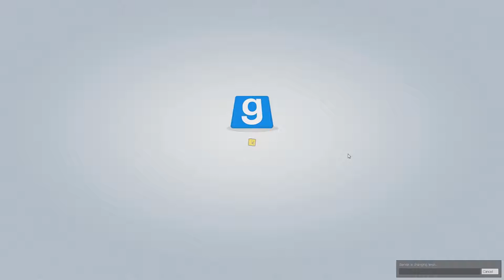GMod TTT: Terrorist Lectures - #59 - Funny Moments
Sometimes terrorists need to learn too! Mainly about Australia though